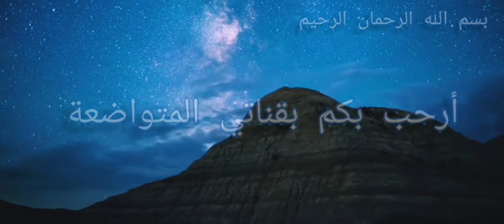تقديم للقناة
قناتي عالم الخياطة، هي قناة تهتم بهدا المجال، اساسياته و كل ما يتعلق به